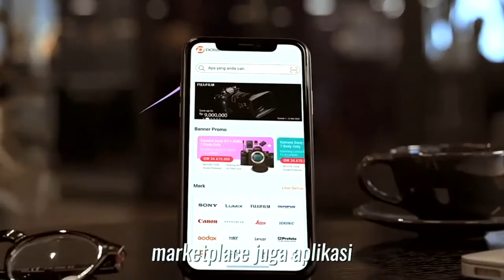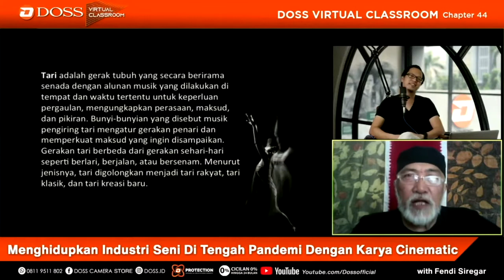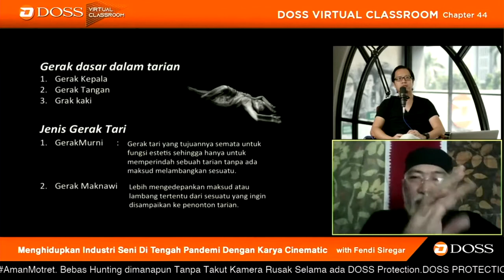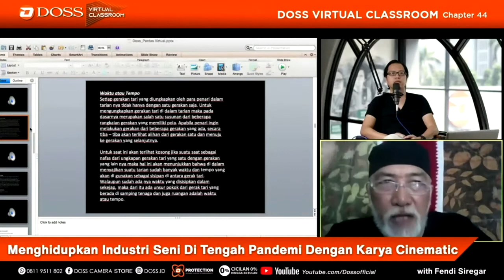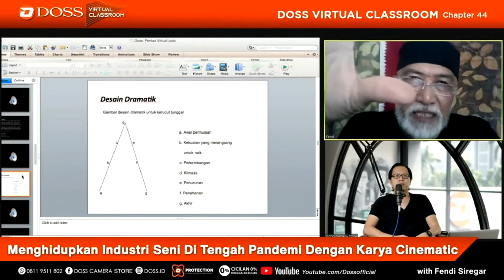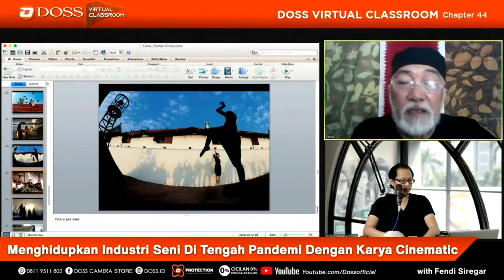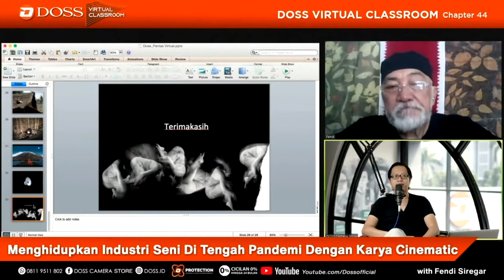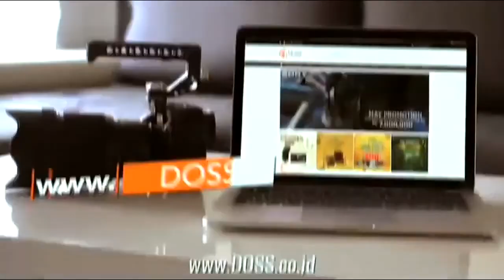DOSS VIRTUAL CLASSROOM #44 || Menghidupkan Industri Seni ditengah Pandemi dengan Karya Cinematic- Fe